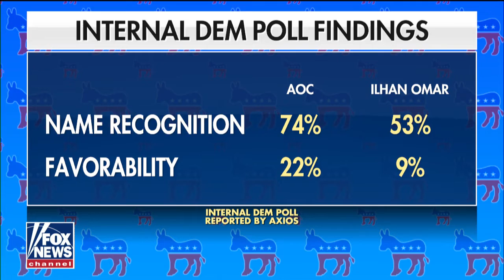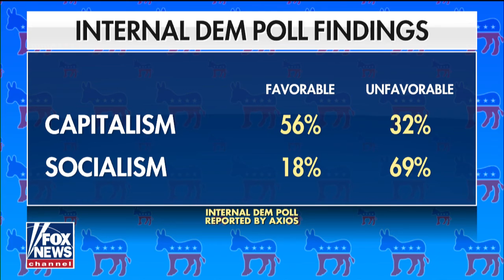Pelosi announces House resolution condemning Trump tweet